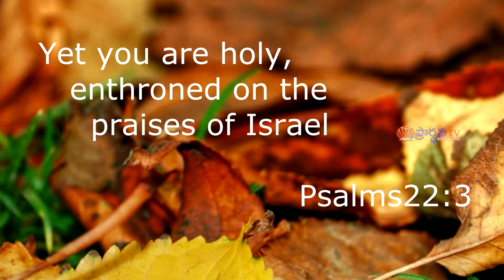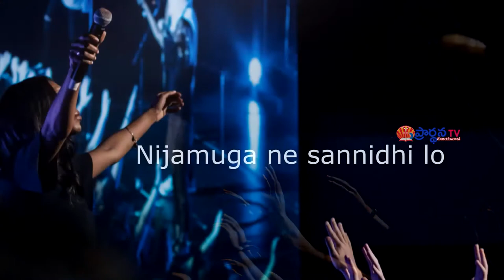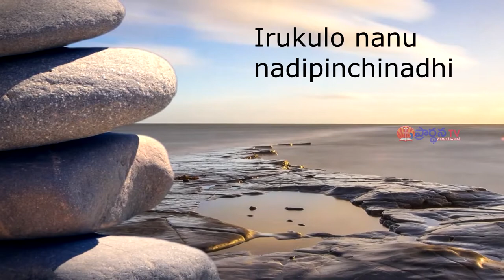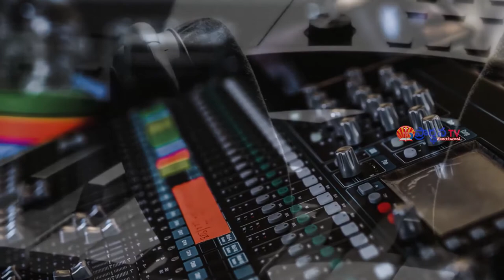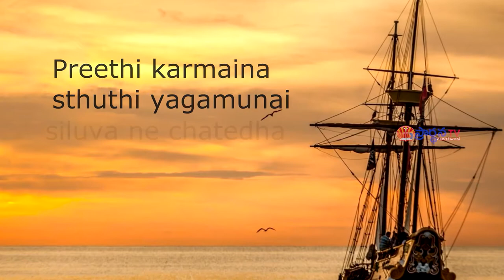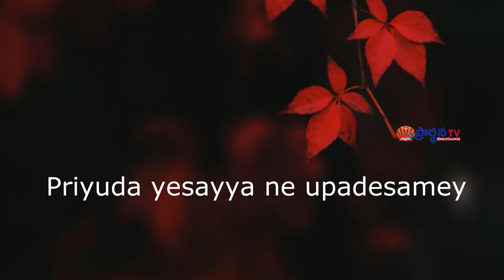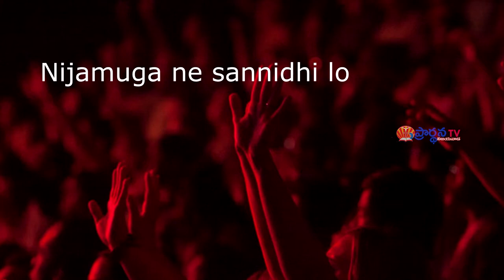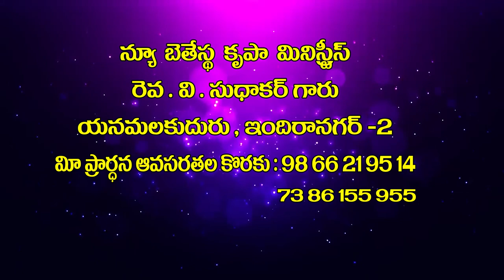pastor sudhakar garu ||16 4 2021||అంశం:ప్రాయశ్చిత్తము వలన పవిత్రత